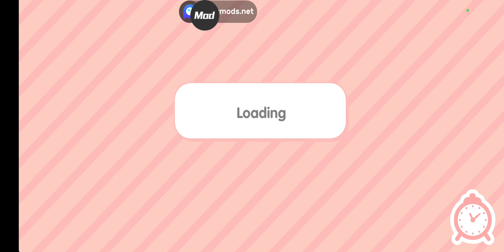Toca Boca Family Outing Part 4